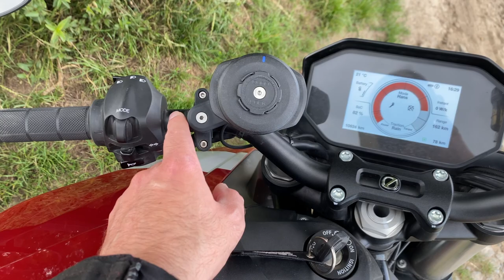Bar end mirrors op de zero SRF gemonteerd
Deze bar end mirrors heb ik bij RAD gekocht en mits wat kleine aanpassingen (aan de spiegels, niet aan de motor) kan ik deze eenvoudig op de premium stuurgewichten monteren. Je hebt er voor deze montage dus wel de premium versie van de SRF voor nodig. Of toch minstens die stuurgewichten.